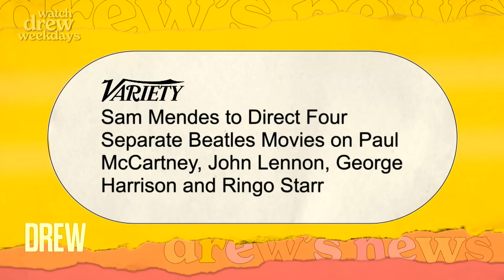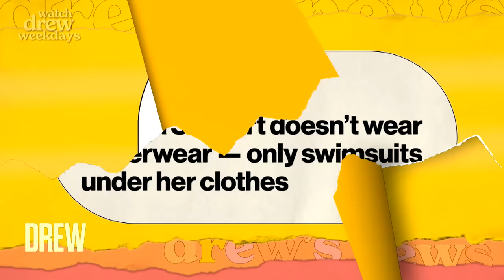Chloe Fineman and Boy George React to Martha Stewart Not Wearing Underwear | Drew's News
Chloe Fineman and Boy George join Drew Barrymore and Ross Mathews at the Drew's News desk to discuss some of today's trendiest topics including Martha Stewart's recent announcement that she wears bathing suits instead of underwear. Plus, Chloe, Boy George, Drew, and Ross react to a series of nostalgic surprises!